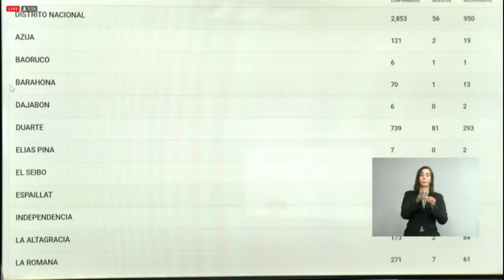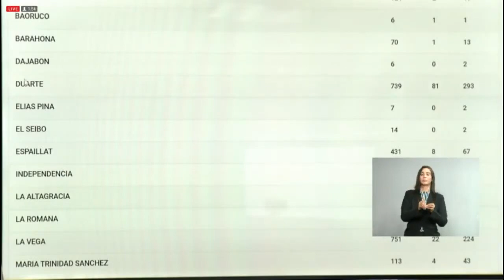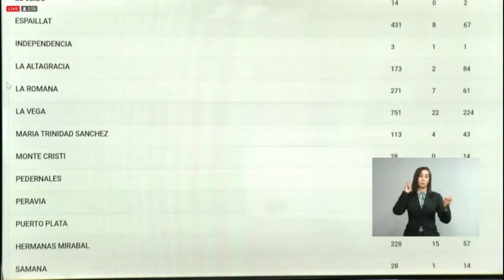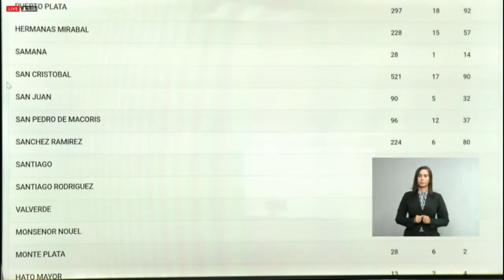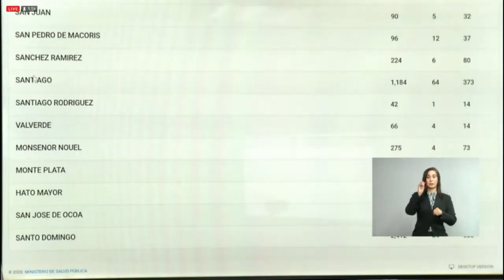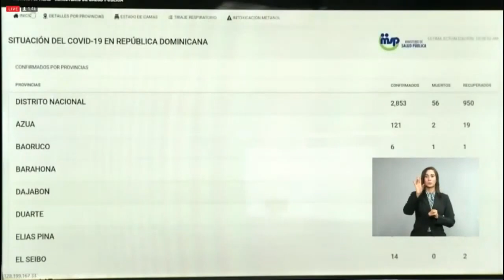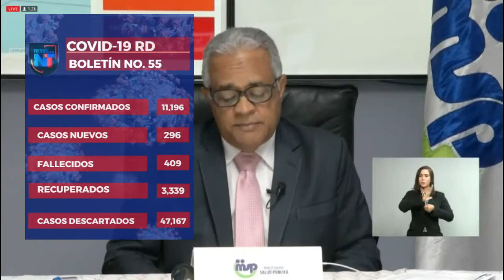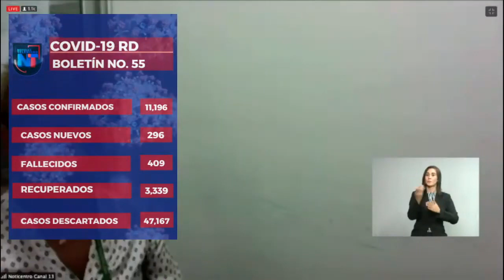Fallecidos por COVID-19 ascienden a 409 y 11,196 los casos confirmados